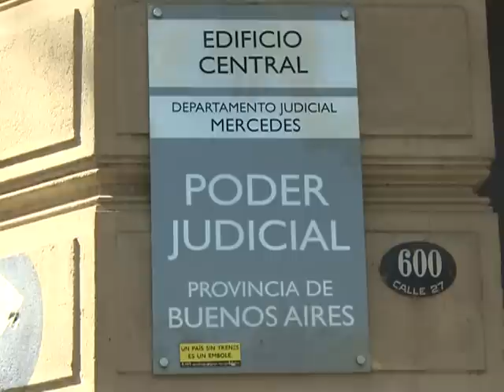Caso Jara: "Estoy feliz por la libertad pero tenemos que seguir con la lucha"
Elena Salina, la madre de Ailén y Marina Jara celebró la libertad de sus hijas, que habían sido condenadas por haber matado al hombre que las agredió sexualmente pero advirtió que la lucha por los derechos de la mujer debe continuar sin pausa.

Tenemos que aprender con este caso sobre lo que significa la violencia de género, las mujeres no tenemos que callar y sí denunciar a quienes nos ataquen" afirmó Elena minutos después que el tribunal condenara a sus hijas pero las dejara en libertad por el tiempo que pasaron con prisión preventiva.

En relación con la ausencia del fiscal en la audiencia de hoy, que pidió 5 años de prisión para las jóvenes, Elena lo calificó de pobre hombre. "Le debe haber dado vergüenza venir sabiendo que estaban todos los medios presentes, el doctor no tenía argumentos" afirmó Elena.

Consultada sobre los planes para el futuro, la mujer dijo que aun no tuvo tiempo de pensar en eso pero admitió que dada la situación vivida durante todos estos años evalúa la posibilidad de mudarse del barrio en el que vive desde hace 40 años.